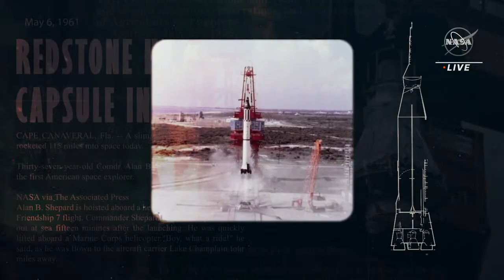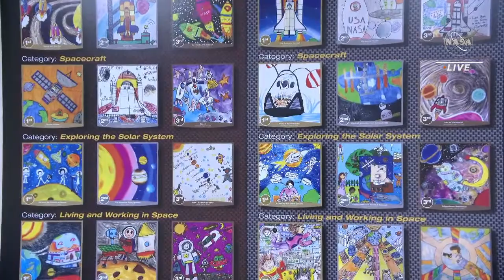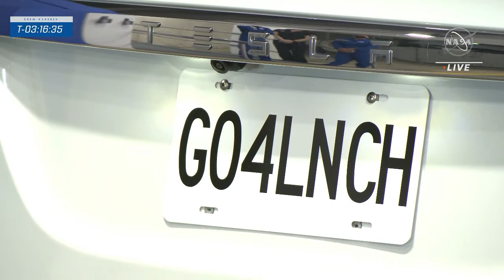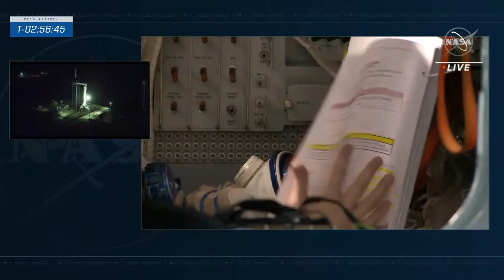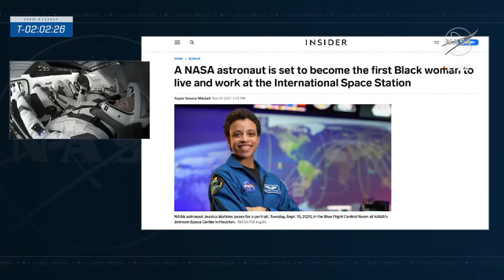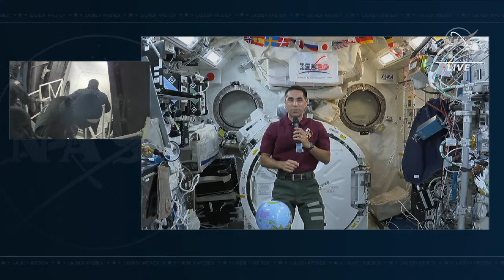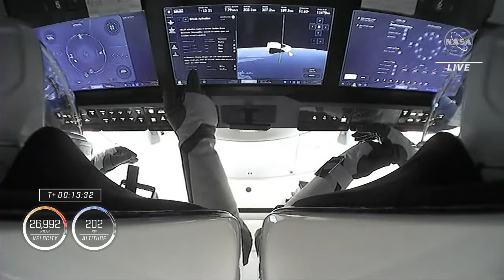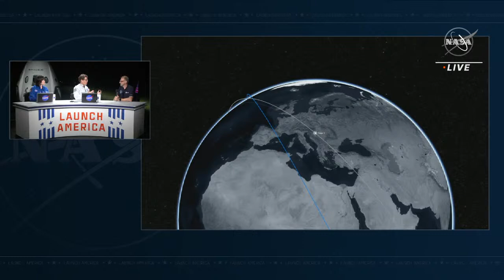NASA's SpaceX Crew-4 Astronauts Launch to the Space Station (Official NASA Broadcast)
The Crew-4 mission to the International Space Station lifted off at 3:52 a.m. EDT (7:52 UTC) Wednesday, April 27, 2022, from Launch Complex 39A at NASA’s Kennedy Space Center in Florida.

NASA astronauts Kjell Lindgren, Bob Hines, and Jessica Watkins, as well as ESA (European Space Agency) astronaut Samantha Cristoforetti, will launch aboard a Crew Dragon spacecraft atop a SpaceX Falcon 9 rocket. For the latest updates

Find crew bios and more information about the science launching with Crew-4

Credit: NASA